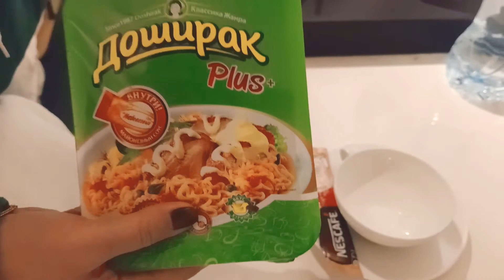GEORGIA TOUR 2021 BREAKFAST ll Carrefour Georgia ll Tipid Tips